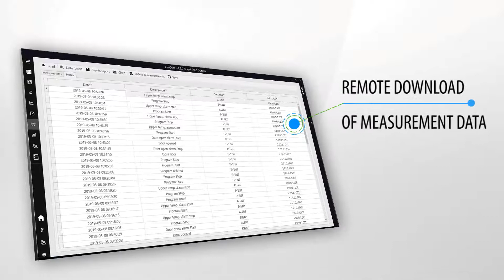Pol Eko - LabTeamet - LabDesk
LabDesk application is an integral part of Smart/Smart PRO series. The application was created for the demanding client to facilitate its operation and control of devices manufactured by POL-EKO-APARATURA.